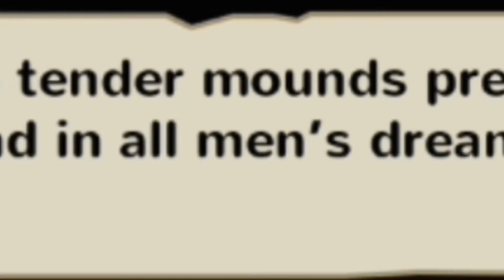What kind of REWARD was that?! (Moe! Ninja Girls Funny Moments Compilation #1)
There was a secret REWARD... what could that be?!?
(And some other weird stuffs)

Music credits
Noriyuki Iwadare - Mood Matrix Commence the Psychological analysis! (Gyakuten Saiban 5 OST)